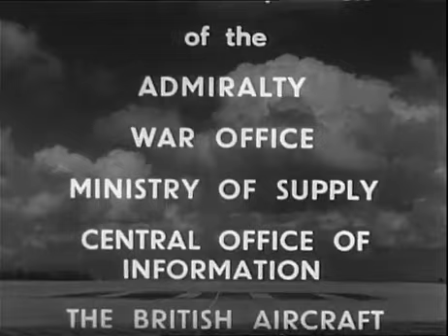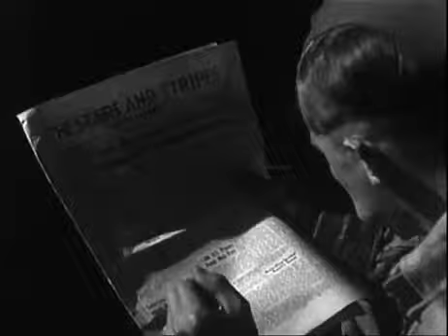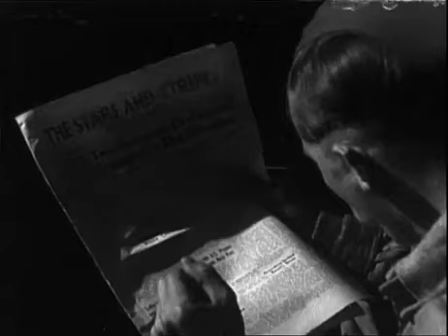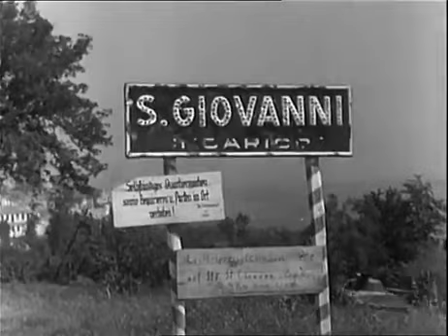War in the Air BBC Series - Desert Air Force